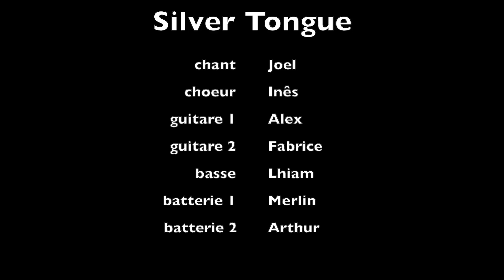Silver Tongue Alter Bridge CEM Rock 2023 Cover